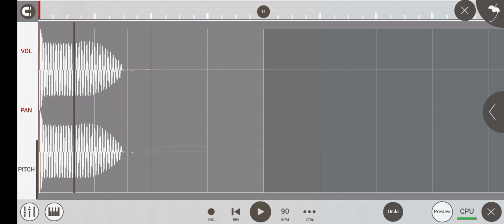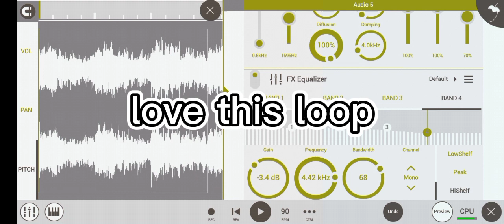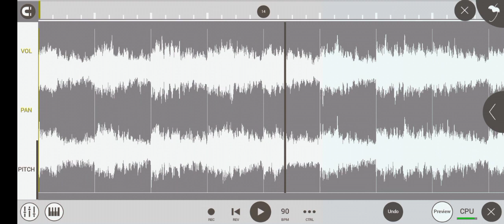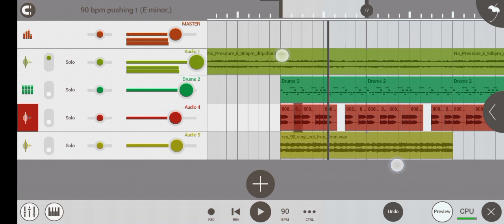How To Make Emotional Beat On FL Studio Mobile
In this video, i'm going to show you how to make an Emo Beat on FL Studio Mobile. This one is very special to me. It can take you away if you listen attentively.

WHO I AM:

I'm nicolasmadeit but majority knows me by Nicolas Beatz, who lives at South Africa 🇿🇦 in a hometown called Thohoyandou(Venda). I make videos about making beats, bussiness, tutorials and sharing some tips and tricks on FL Studio Mobile.

GET IN TOUCH:

If you would like to talk, i would love to hear from you. DM @nicolasmadeit and i will reply right back but if your inquiries are too long feel FREE to send an email to: , i will my best to get back to you shortly.

Timestamps:

00:00:00
00:00:00
00:00:00
00:00:00
00:00:00
00:00:00